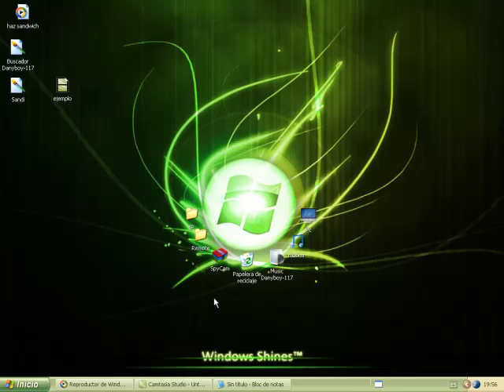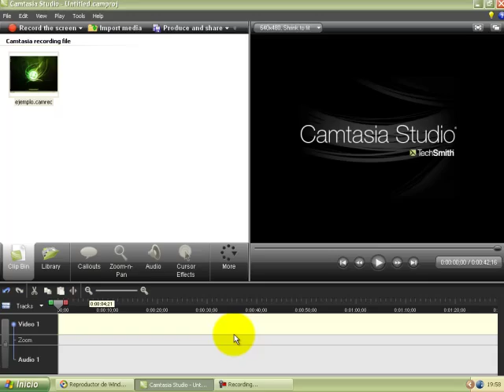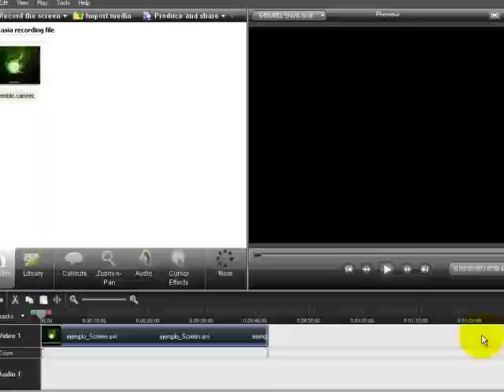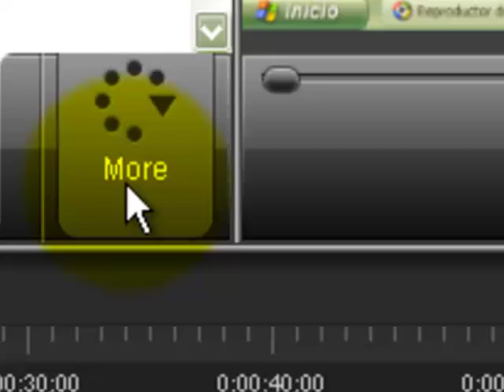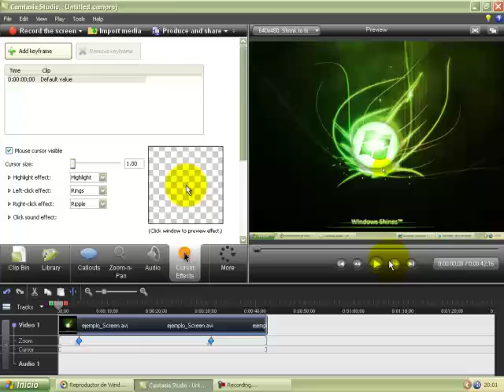Como poner efectos en el cursor en Camtasia Studio 7 xD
ola pues aki les mostrare como poner efectos al cursor en camtasia studio 7.